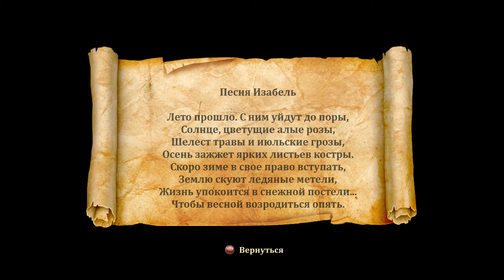Trine 2: Complete Story ► Ледяная Твердь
Trine 2: Complete Story. Всім приємного перегляду!